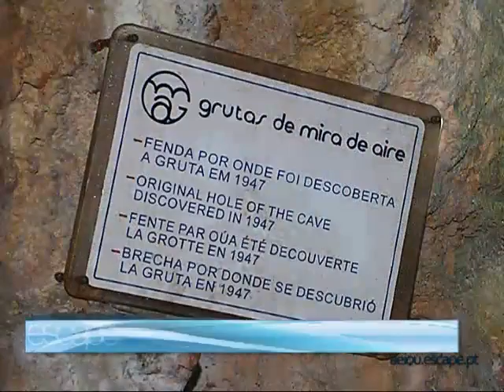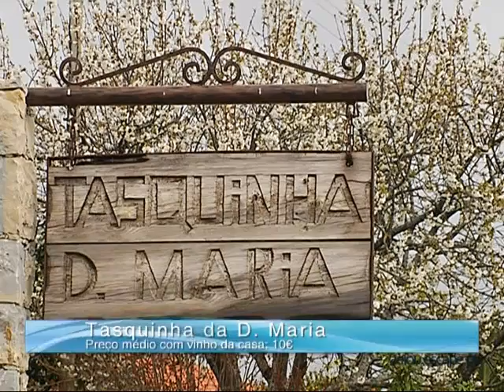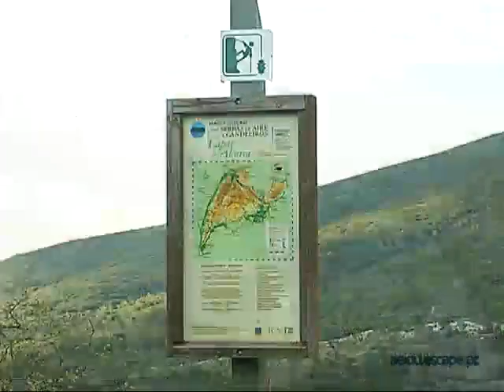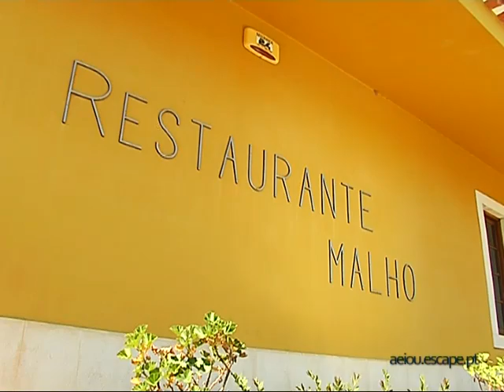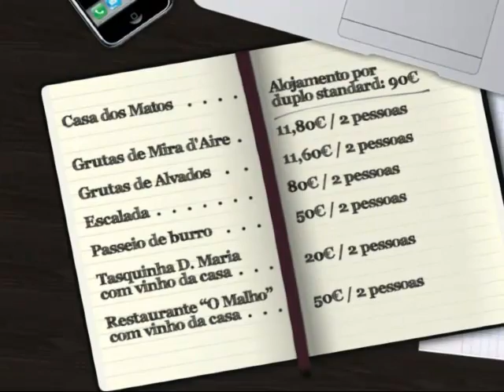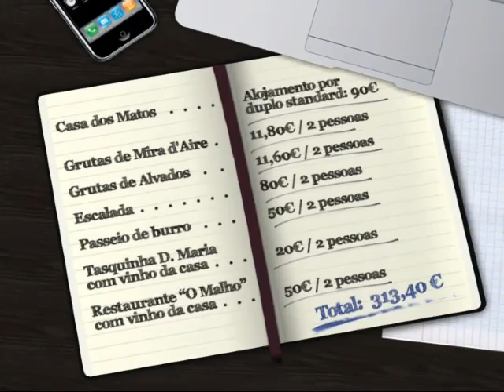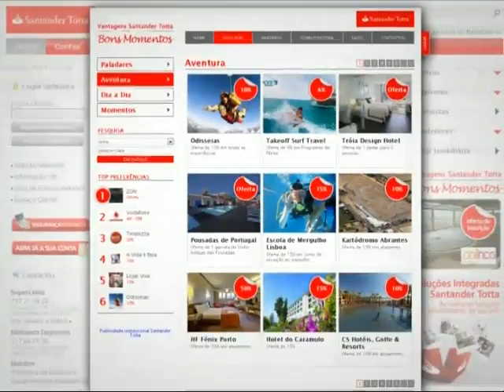Escape na SIC Notícias: À descoberta dos segredos das serras de Aire e Candeeiros!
Neste sexto programa Escape, o melhor de Portugal, na SIC Notícias parte-se à descoberta dos segredos do Parque Natural das Serras de Aire e Candeeiros. Uma viagem que inclui uma descida às grutas, atividades na natureza e os bons sabores de uma região, onde a tranquilidade é uma constante.